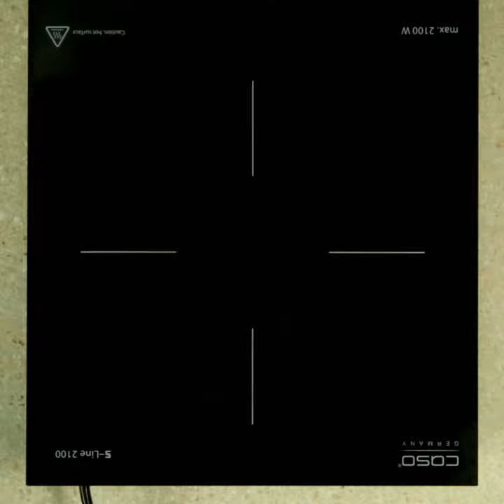Gustări de castravete cu somon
Ai somon, dar nu ai orez pentru sushi și nici sos de soia? Poți să reinventezi sushi cu ajutorul castravetelui și al cepei roșii. În plus, înainte poți prăji somonul la tigaie într-un pic de ulei de cocos. Ia încearcă.